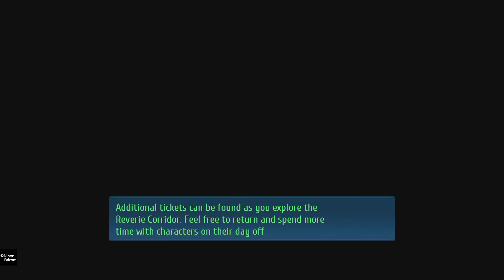A small vacation (The Legend of Heroes: Trails into Reverie)